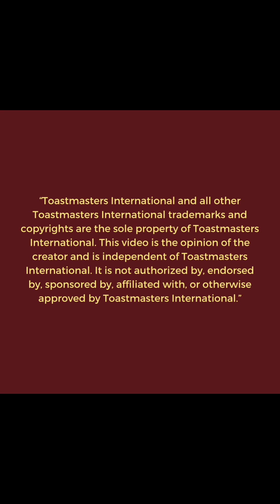Concours de discours d’évaluation - TM Sekou DIABATÉ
Retrouver le discours du concours d’évaluation de TM Sekou DIABATE. Bravo pour cette belle présentation.